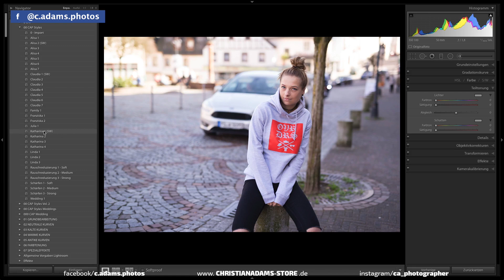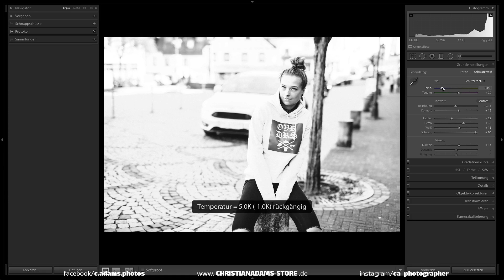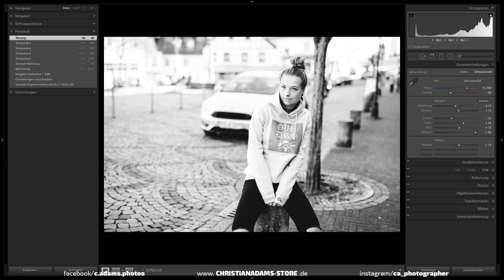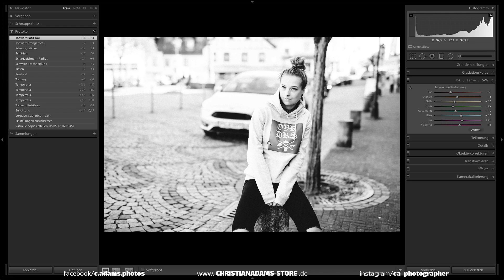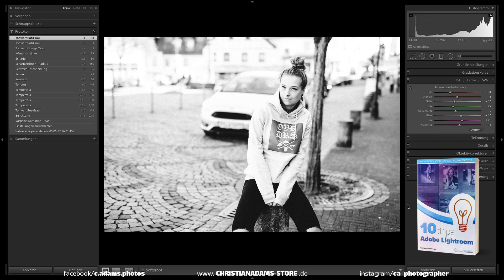Quicktipp: Mehr Schwarz / Weiss Optionen in Lightroom - caphotos.de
Bei der Schwarz Weiß Umwandlung in Lightroom nutzt du vermutlich die vordefinierten Regler: Zwei weitere Möglichkeiten, die du garantiert oft aus den Augen verlierst, die aber eine große Auswirkung auf dein Schwarz-Weiß Bild haben, möchte ich dir in diesem Video zeigen.

► Diese Produkte wurden im Video verwendet: (Anzeige)